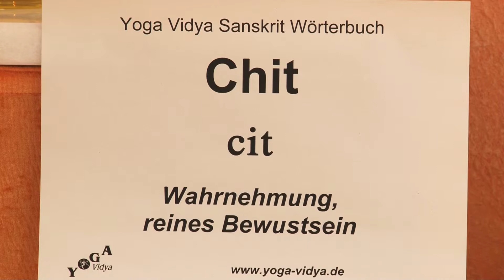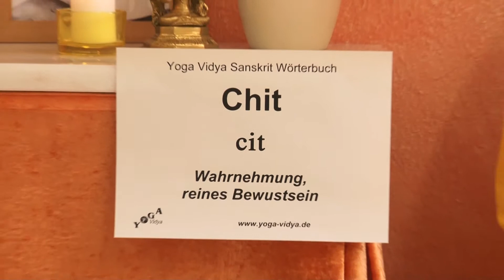Chita - Wahrnehmung und Bewusstsein - Sanskritlexikon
Chita bzw. Chit heißt Wahrnehmung und Bewusstsein. Chit ist die Anfangssilbe verschiedener Sanskrit Wörter wie Chidananda, Chitta. . Um Vedanta zu verstehen, Erleuchtung zu verstehen, ist ein Verständnis von Chita bzw. Chit sehr hilfreich. Wer ist es, der wahrnimmt? Was ist Bewusstsein? Sukadev deutet diese Fragen an in diesem Kurzvortrag, Teil des Yoga Vedanta Lexikons